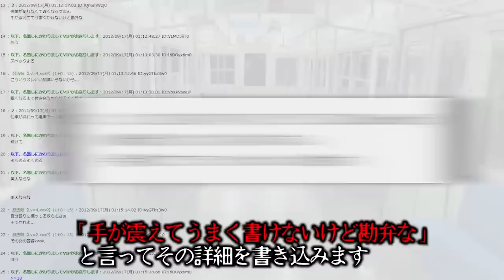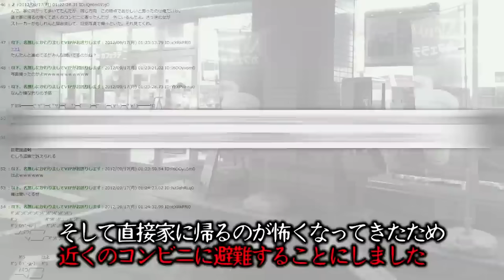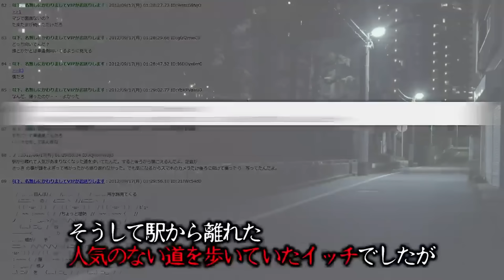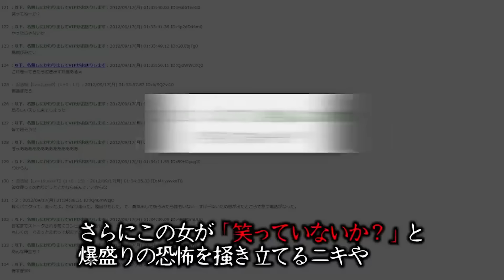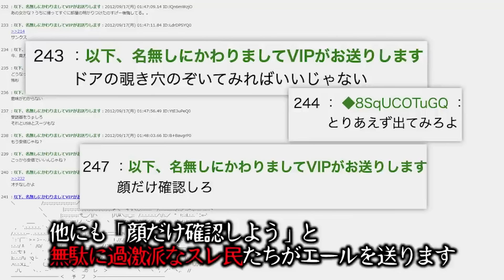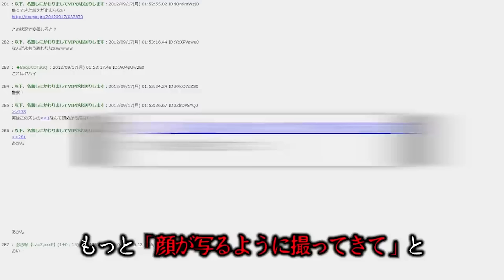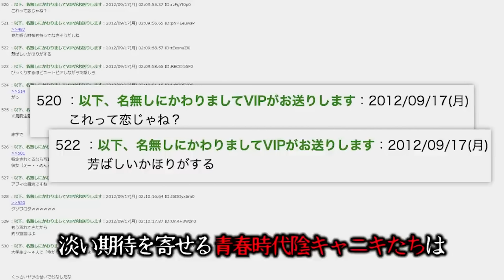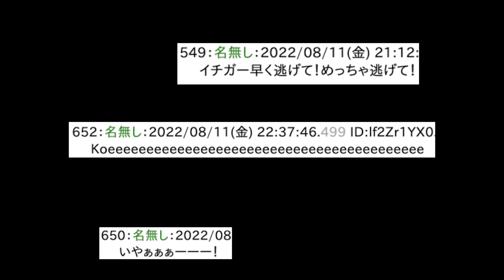【実話】2chに書き込まれた本当にゾッとする怖い話「変な女がいる」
やがみ第一章ラストです。

▼怖いネキが出てくる話のおすすめ

▼あらすじ
電車で「隣に座った女性に好かれたっぽい」と言ってスレ民たちに自慢するイッチ
しかしその運命の赤い糸はイッチの人生を揺るがす恐怖の始まりとなるのでした…

元スレ
女に好かれたっぽいんだがヤバい事になった

※この動画は、過去に起きた事件から現代でも起こりうる凶悪犯罪の危険性を訴えるための情報の伝達を目的としており、視聴者に衝撃を与えて扇動する目的はございません。